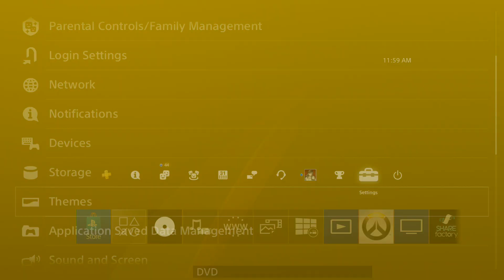Shining Resonance Refrain: Theme PS4